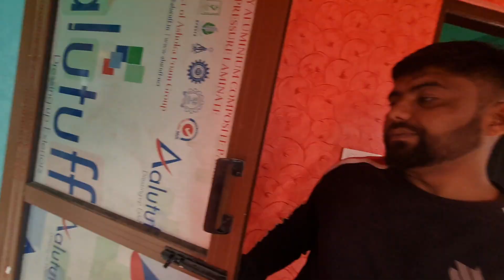bhaktapur house for sale |9851129421| nepal realestate | ghar bikrima